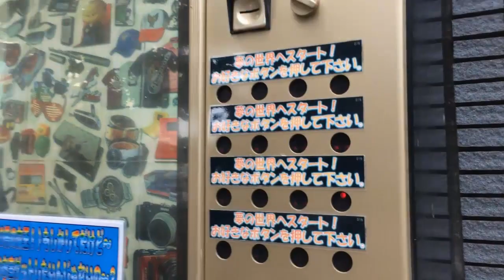ドグチューーブ 第140回 1000円 自販機 ガチャ（自動販売機）で買ってみる vol89